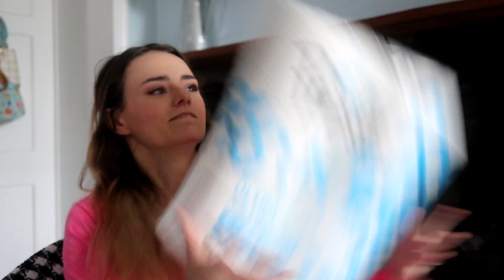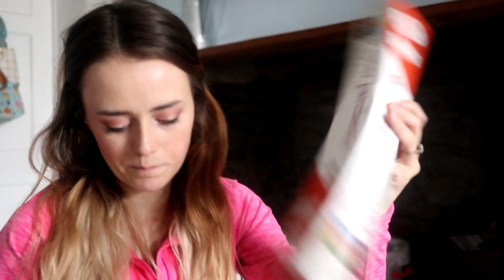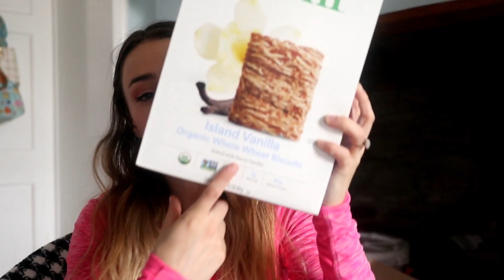We Ran Out of Toilet Paper... | Let's Talk IBD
Amazon Prime Pantry

Song: High on Life, Becca Heller (vocal) & Chad Hollister (guitar)

Used or seen in this video:

Canon EOS M5 Camera

Canon 22mm Camera Lens

Ring Light